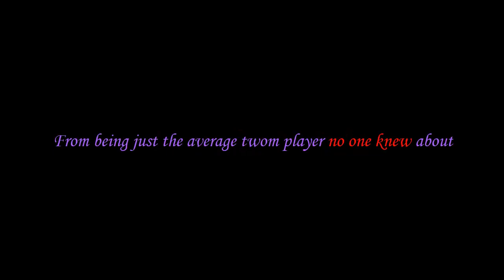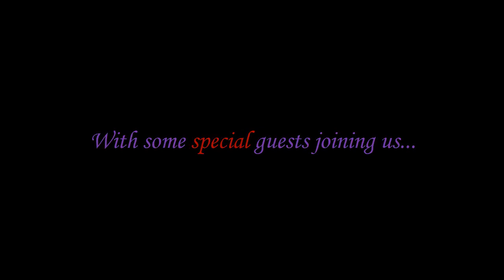IMO TWOM: Interviewing Dethjackel - The Legend of Devilang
Interviewing one of the most infamous Devilang pkers, Dethjackel. Known for his youtube PK videos and commentaries. Dethjackel just started playing twom again after taking a long break from twom to focus on his business. This interview has been in the works for a couple months now haha, now just getting it done :p

Server: Devilang
Faction: Lanos

Like for more interviews like this? :)

Songs - Safakash - Shine, Vanic Ft Katy Tiz - Samurai, Mathew Koma - Hard to Love (Remix), Drake Type Beat - Tokyo